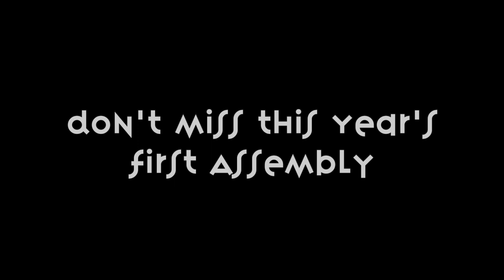SAC Holiday Promo Teaser 20/21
Get ready for Earl Haig's first assembly of 2020/21... You won't want to miss this...
Will Santa receive his disc in time? Tune in on December 17 & 18 to find out.